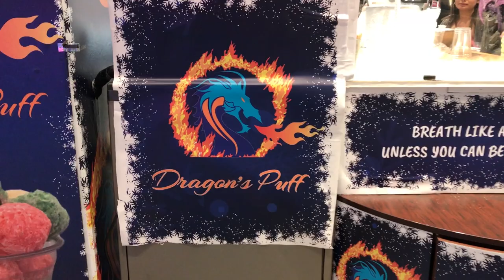Probando cereal con nitrógeno. Dragon Breath. | CompuFormulaMx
Puede que lo hayas visto en fotografías, incluso algún conocido ya lo probó y subió una publicación en Instagram Stories simulando el aliento humeante de un dragón. Se trata del excéntrico postre conocido como “Dragon Breath” que ha desatado una obsesión en las redes sociales debido a su peculiaridad forma de elaboración con nitrógeno, además de polémicas críticas que van a favor o en contra. Vale la pena recalcar que esta tendencia foodie comenzó en Corea del Sur y posteriormente ha invadido varias ciudad en Estados Unidos, como Los Ángeles quienes tienen “Nitro Puff”. Sin embargo, su popularidad también ha generado críticas en contra por los daños a la salud que pudieran crear. Por ejemplo, las quemaduras con el nitrógeno en clientes (en boca o en manos), pues como ingrediente es de cuidado por ser extremadamente frío. Además de que, según referencias en Twitter, ha causado ataques de asma por el humeante factor que se involucra.